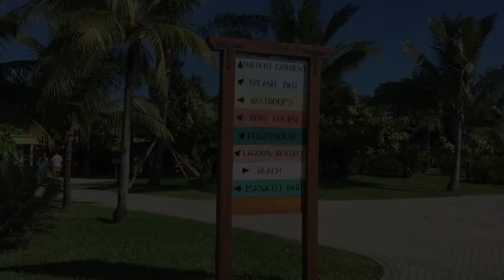NCL Getaway Vlog 3 Harvest Caye Belize December 2018 ride in a paddle boat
Visited Harvest Caye for our second stop on the cruise.  We spent the day at the beach and paddle boating.